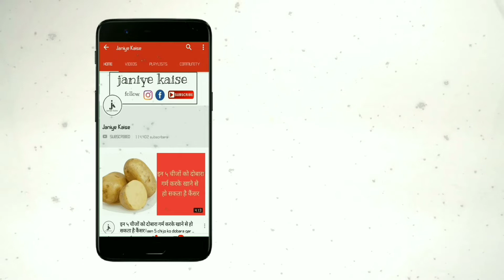चाहे कितना भी बड़ा हो तिल या मस्सा, सिर्फ ये एक चीज जड़ से खत्म कर देगी, जान लें ये तरीका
आज के समय में कई सारी बिमारियां तो ऐसे घर कर जाती है कि किसी को पता नहीं चलता है और ये सभी सिर्फ आजकल के खानपान और दिनचर्या की वजह से होता हे। जी हां आज हम आपको एक ऐसे ही चीज के बारे में बताने जा रहे हैं जिसे लोग अनदेखा कर देते हैा। आपने कई बार देखा होगा कि हमारे चेहरे या शरीर के अन्‍य किसी भी अंग पर फोड़ा फुंसी हो जाता है तो हमें इससे कई तरह की समस्‍याएं होने लगती है।

लेकिन वहीं इसकी जगह अगर हमारे चेहरे पर फोड़ा फुंसी या तिल या फिर मस्सा हो तो यह हमारे चेहरे की सुंदरता को नष्ट करता ही हैं साथ ही इनसे हमारा चेहरा सुंदर नहीं लगता और जिसकी वजह से लोग इसे हटाने के लिए कई तरह के नए नए उपाय अपनाते हैं और ये भी सच है कि किसी व्यक्ति के चेहरे पर तिल या मस्से होते है तो यह दिखने में बिल्कुल भी अच्छे नहीं लगते हैं।

कई लोगों के चेहरे पर टिल या मस्से होते हैं। यह हमें किसी तरह का दर्द नही देते। परन्तु यह चेहरे की सुंदरता को बिगाड़ देते हैं। मस्से और तिल निकालने के लिए कुछ लोग सर्जरी का सहारा लेते है और कुछ लोग तिल हटाने की क्रीम लगाते है, पर कुछ घरेलू उपाय और देसी नुस्खे करके मस्सों और तिलों का इलाज घर पर ही कर सकते है। कुछ मस्से और तिल ऐसे भी होते है जो अपने आप ही कुछ दिनों में गायब हो जाते है और कुछ तिल ऐसे होते है जिनको हटाने के लिए इलाज करना पड़ता है। कई बार मस्से कैंसर का भी कारण सकते हैं। अगर 30 की उम्र के बाद ये मस्से निकले तो कैंसर होने की संभावना काफी बढ़ जाती है। अगर इन मस्सों से खून निकले या खुजली हो तो तुरंत किसी डॉक्टर से संपर्क कीजिये।

सबसे पहले तो आपको बता दें कि इस तरह के किसी भी तिल और मस्से को दूर करने के लिए सबसे बेहतर उपाय पान के पत्‍ते का होता है जो काफी असरदार साबित होता है। आपको बता दें कि ये तिल और मस्सों को जड़ से खत्म कर देता है और साथ ही ये चेहरे को किसी भी तरह का नुकसान भी नहीं पहुंचाता है। आपको बता दें कि इसके लिए बस आप पान का पत्ता और थोड़ा सा चुना ले लिजिए। ये आपको आसानी से किसी पान वाले की दुकान पर आसानी से मिल जाएगा।

अब इसके बाद आपको पान के पत्ते की नोक पर थोड़ा सा चुना लगाना होगा और इसे जहां पर मस्सा या तिल हो उसके ऊपर लगाएं और इसे सूखने दें। अब आप जैसे ही ये प्रकिया को लगातार 2 से 3 करते हैं तो आप खुद महसूस करेंगे कि आपके तिल व मस्‍से गायब होने लगे और तो और ये भी बता दें कि ये तिल व मस्‍से आपके शरीर से हमेशा के लिए गायब हो जाएंगे।

हां आपको जरा सावधान होने की जरूरत है क्‍योंकि आप जब ये नुस्‍खा आजमाएंगे तो आपको थोड़ी जलन महसूस हो सकती हैं पर कुछ ही समय बाद ये जलन खत्‍म भी हो जाएगी और आपका ये मस्सा या तिल आपके चेहरे से हमेशा के लिए हट जाएगा